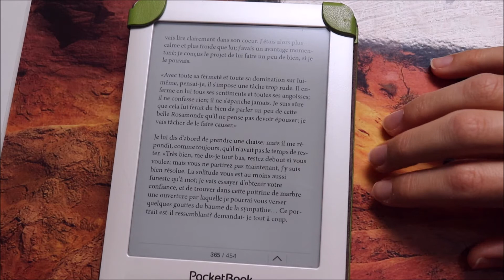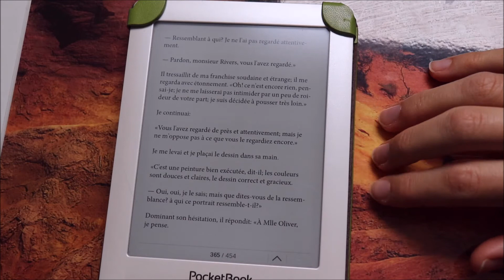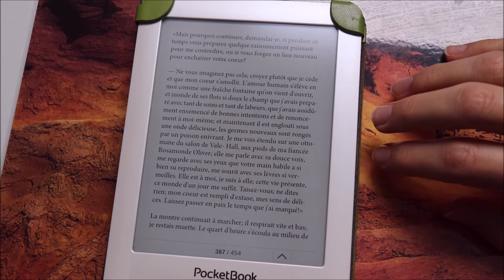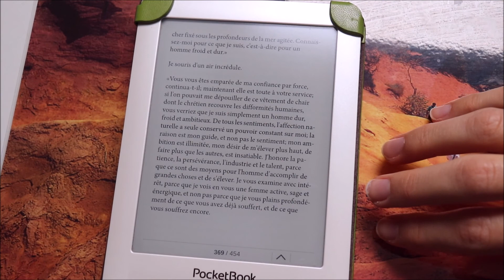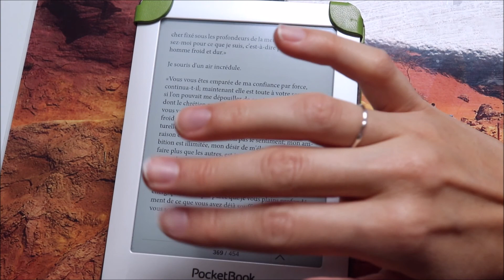ASMR français - Lecture Jane Eyre de C. Brontë : partie 86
Bonjour/Hello,
→ Dans cette vidéo, je continue la lecture de Jane Eyre écrit par Charlotte Brontë. On est dans le chapitre 32. J’espère que ça vous plaira. Merci d’avoir regardé ma vidéo.
In This video, I am reading Jane Eyre in french.

(j'ai enlevé les parties 2 à 30 vu la barre d'info est trop longue, je vous invite à regarder la playlist si vous voulez les voir)

→ Je filme avec : l’appareil photo canon 800D avec objectif EF-S 18-55mm F/4-5.6 IS STM, un micro videomic go de Rode, un trépied Amazon et une carte mémoire SanDisk 32 Go. Je fais mes montages avec Movie maker pour l’instant.